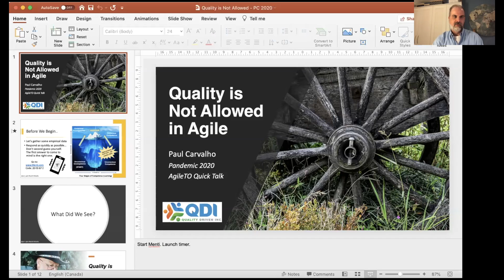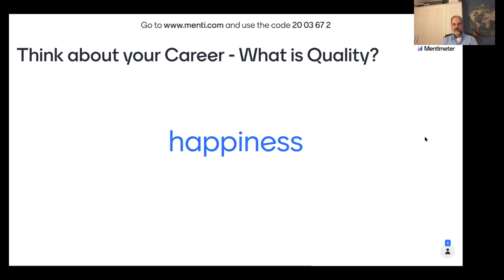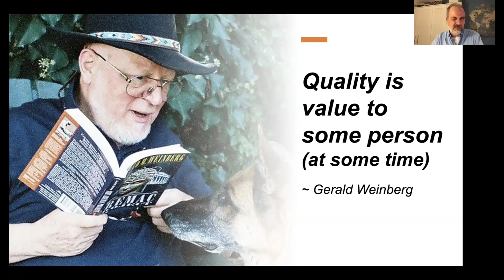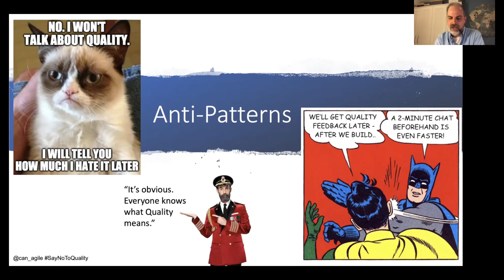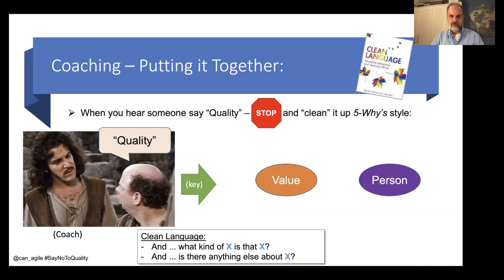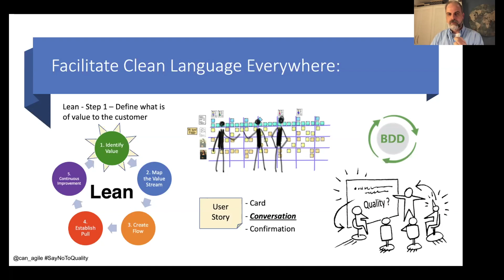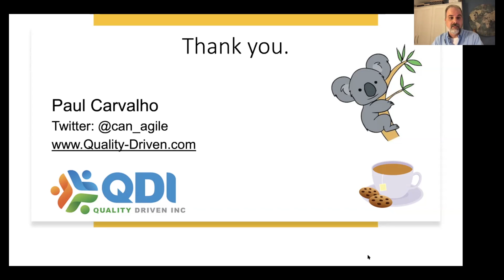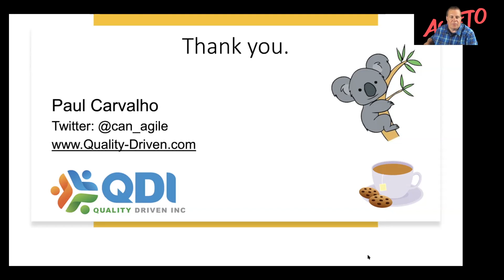AgileTO QuickTalk with Paul Carvalho: Quality is Not Allowed in Agile - September 9, 2020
Ever notice how the Agile Manifesto doesn’t talk about Quality? Then neither should you. In this session, Paul explores why you should avoid that word in favour of something else that leads to better interactions and customer collaboration. Quality is a dirty word. Presented at the September 9, 2020, AgileTO QuickTalk event by Paul Carvalho